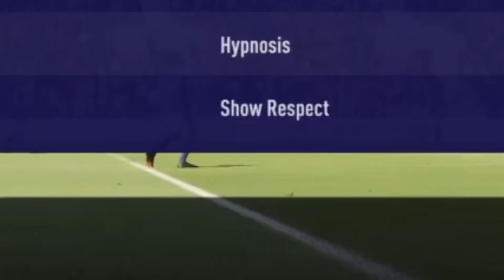FIFA 21 CARDIFF CITY CAREER MODE #5 - 8 GOAL THRILLER AND GOAL OF THE SEASON?